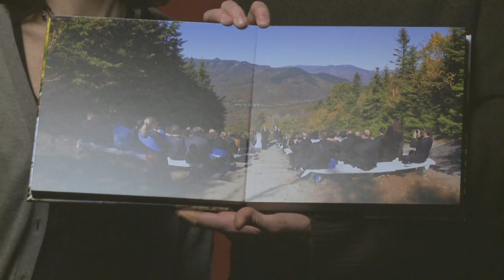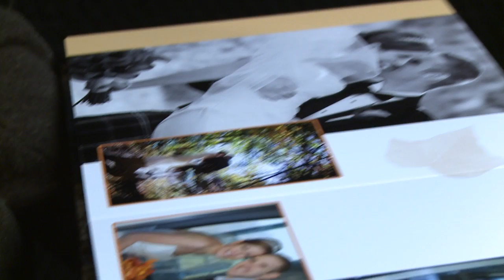"Absolutely Blown Away," Karen and Hugh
"There's no need to worry. Just live it, remember it and be in the moment. She's very non-invasive. It was huge for me not to have somebody in your face all of the time posing for pictures. I wanted candid photos. Half the time you didn't even realize they were there, but they were. The greatest part is the photojournalistic style. Half-way through the reception she set-up a laptop and we were absolutely blown away. It was more than what we expected."